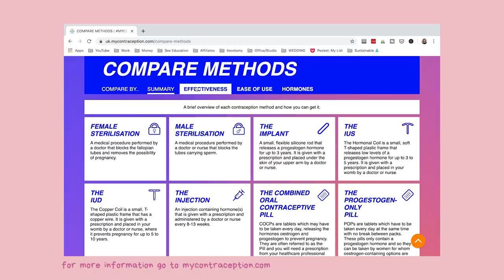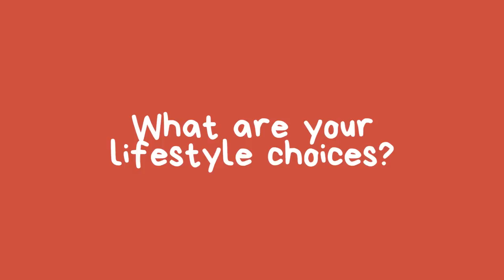How To Choose the Right Contraception for YOU! | Hannah Witton | AD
The pill, the coil, how to choose the best one for you, side effects etc! I went to Toronto to chat with internationally known gynaecologist Dr. Costescu (@BirthControlDoc on Twitter) all about contraception, especially IUC (intrauterine contraception) & ask him your questions!